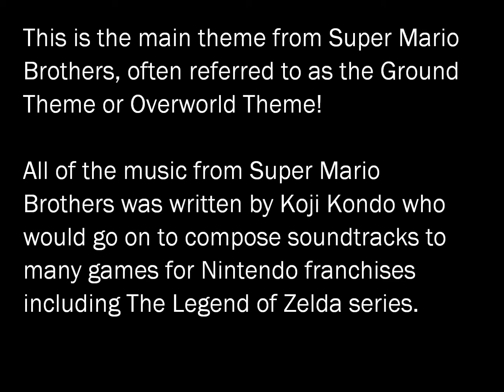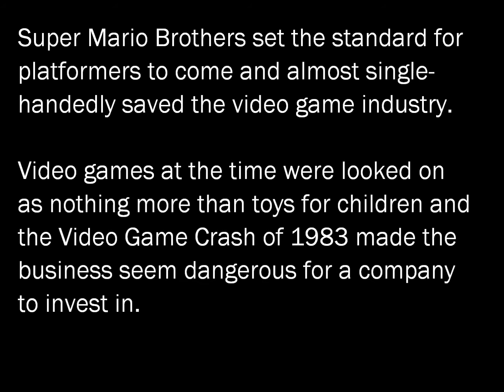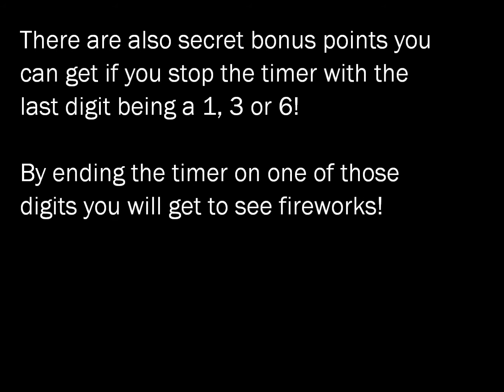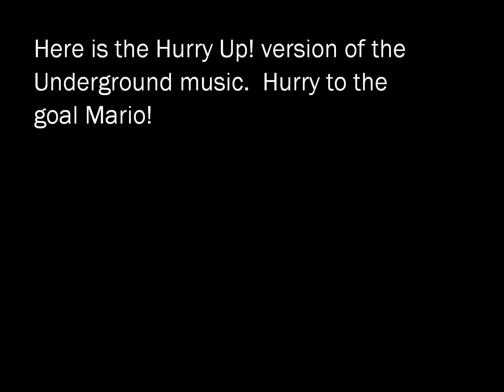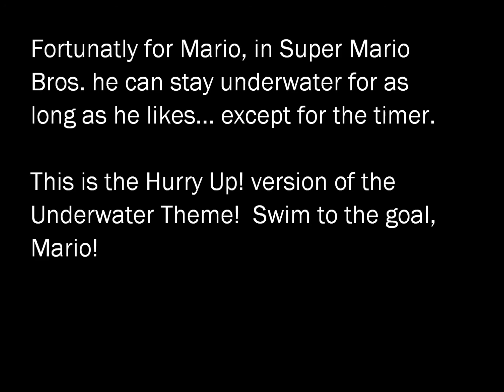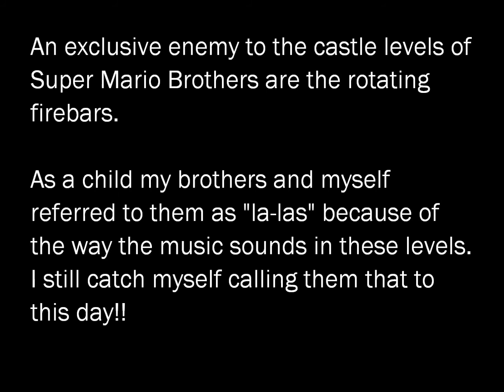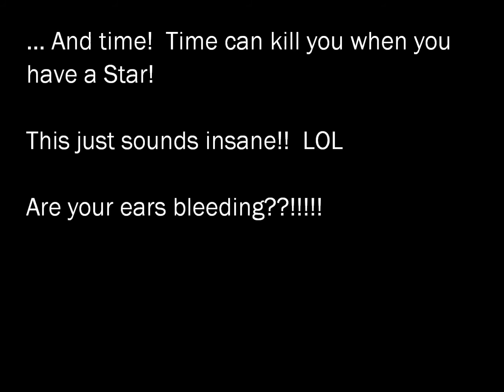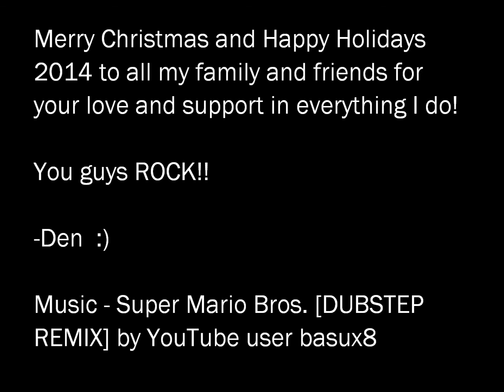VGMHL - 011 - Super Mario Brothers (NES)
Video Game Music Hit List - Episode 011 - Super Mario Brothers (NES)

Taking you all back to a Christmas memory of mine with the timeless Nintendo classic Super Mario Brothers!

Enjoy the whole soundtrack in this one video and an awesome dubstep remix at the end by YouTube user basux8!